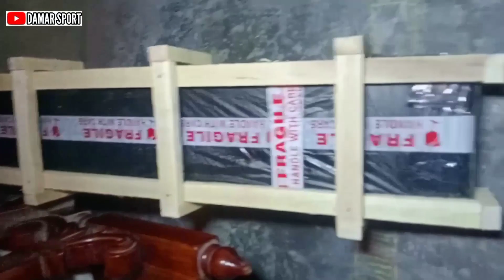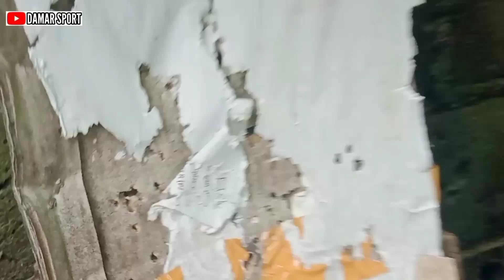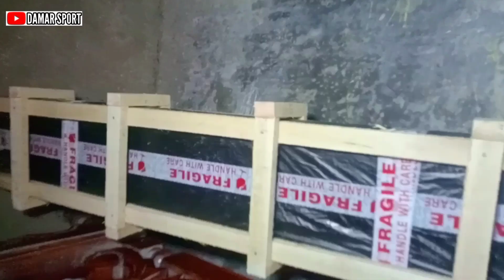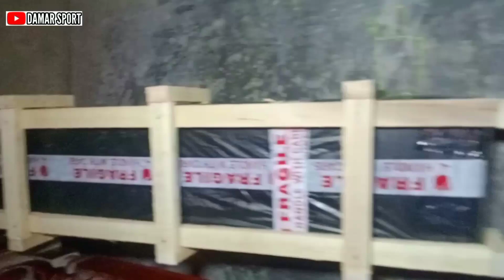Akurasi istimewa pcp Kuningan od25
Setelah saya jemput dan saya tes Alhamdulillah g perlu otak atik luur
akurasinya istimewa
jadinya langsung bisa paking